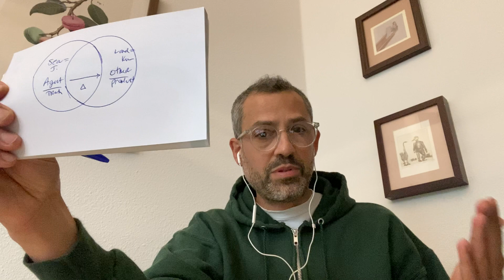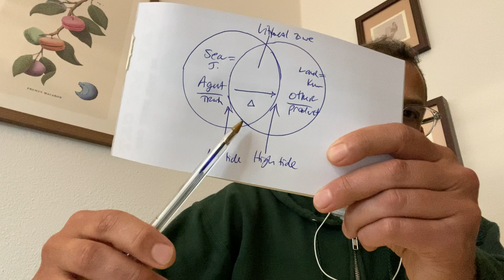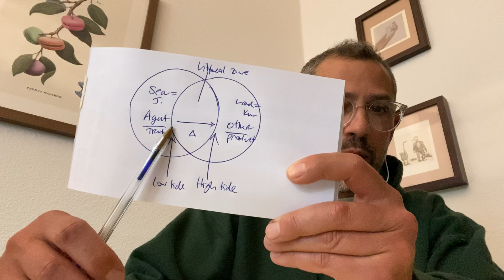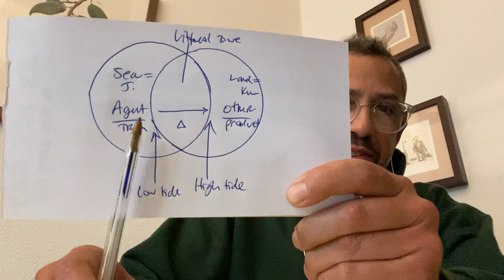Seminar XVIII -- On a Discourse That Might Not Be a Semblance -- Ch7.2 -- Lituraterre